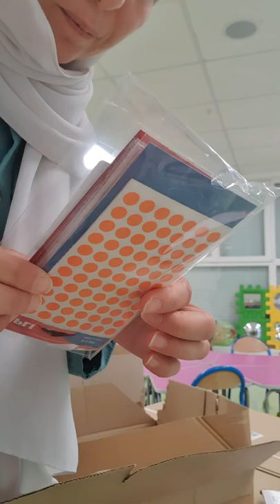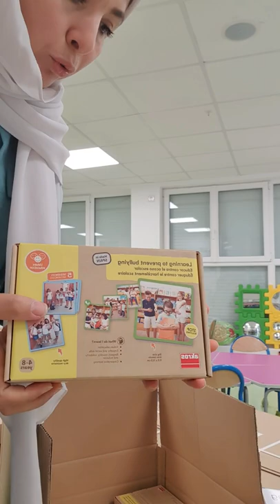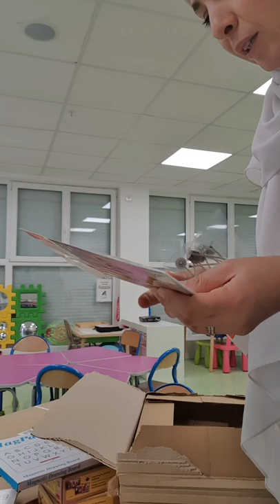(Vlog) Fourniture maternelle achats 2022/2023